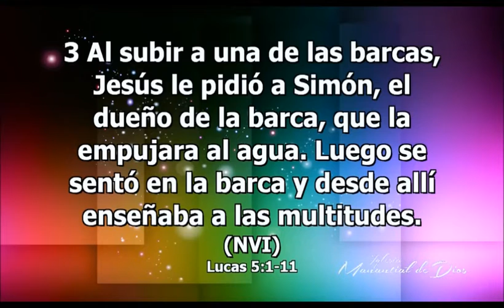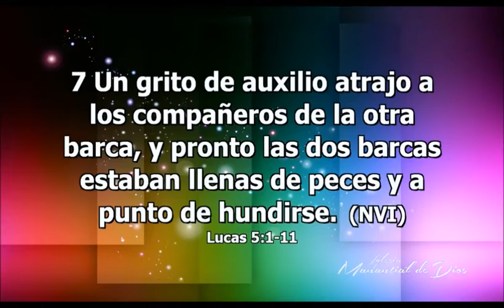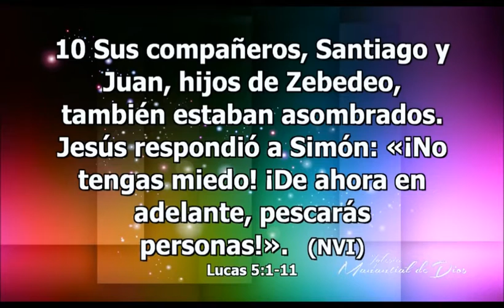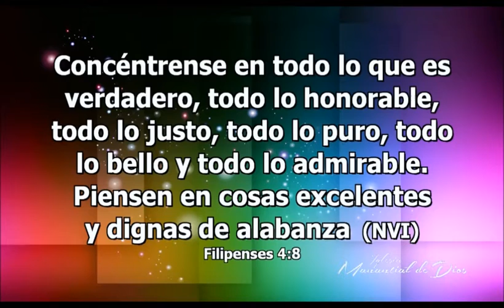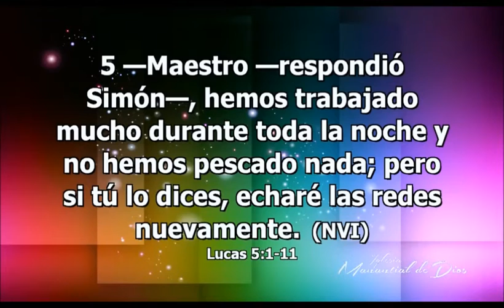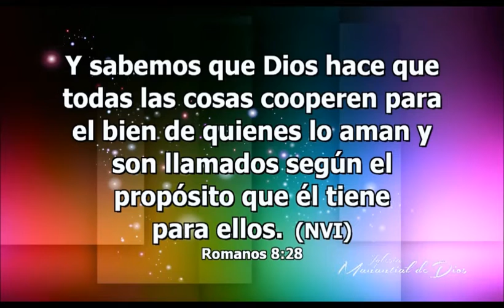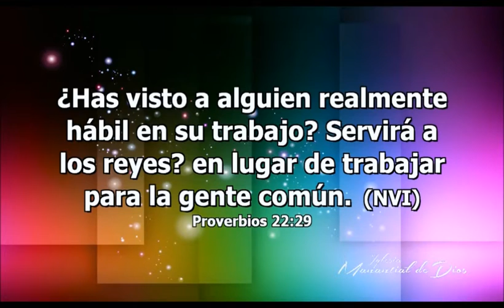Enfrentando la frustración - Pastor Bernardo Gómez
Iglesia Manantial de Dios, Mayo 20 de 2015, Montería-Córdoba